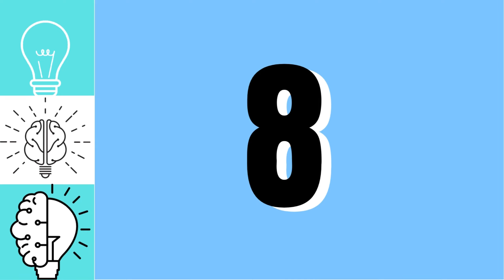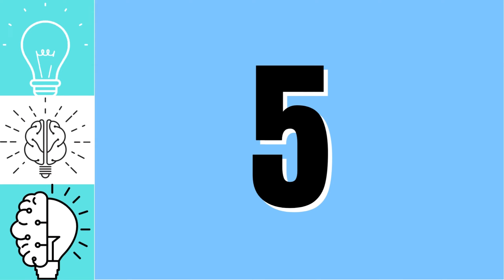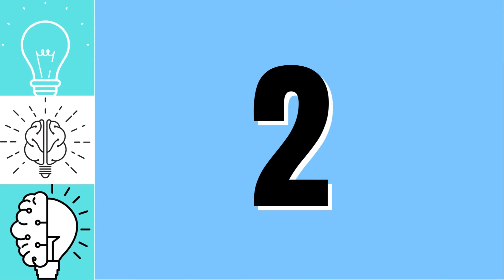[TOP] 15 datos que NO sabias sobre los animales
¡Despierta tu curiosidad!
Hay muchas cosas interesantes que podemos aprender sobre los animales, sin embargo, si en algo jamás podrán superarnos, es en nuestra capacidad de aprender!

Vídeos curiosos, curiosidades del mundo, anécdotas interesantes!

Espero te haya gustado el vídeo!